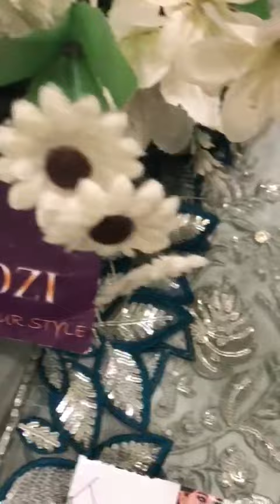suit master replica